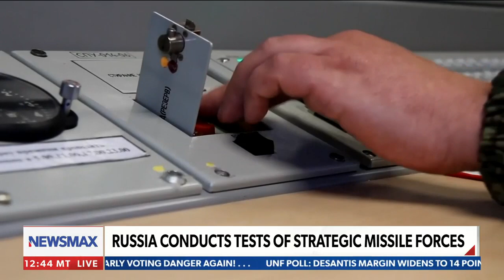Russia conducts tests of strategic nuclear missile forces | Report | American Agenda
On Wednesday's "American Agenda," Russia has conducted tests of its strategic nuclear missile forces with President Vladimir Putin observing. Moscow correspondent Stuart Smith reports.